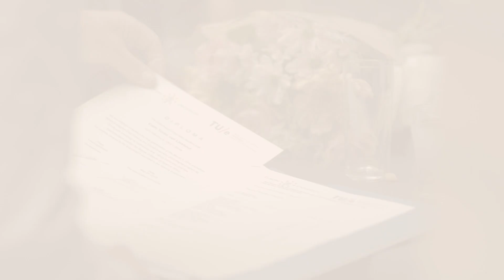Graduation Master Students JADS 2019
Recap of the graduation ceremonie of Master students Data Science in Business and Entrepreneurship 2019.